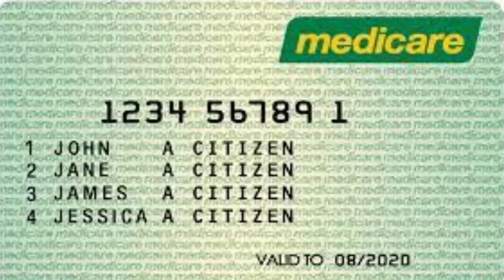តេី​ Medicare ជាអ្វី?​ នៅអូស្រ្ដាលី។​ khmer simple life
តេី​ Medicare  ជាអ្វី?​ នៅអូស្រ្ដាលី។​ khmer simple life. please subscripe to get the new video.